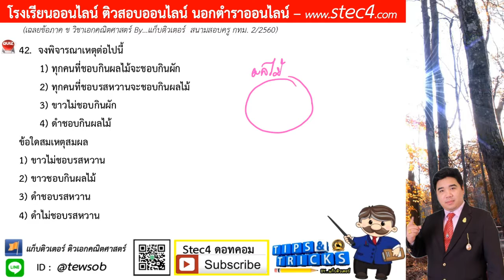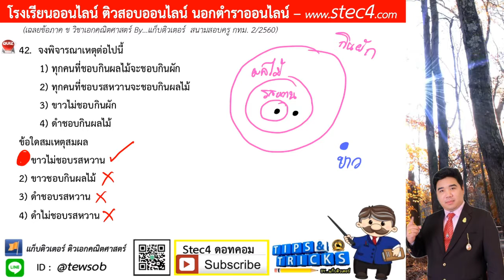ข้อ 42 ภาค ข วิชาเอกคณิตศาสตร์ สนามสอบครู กทม. 2/2560 By...แก็บติวเตอร์